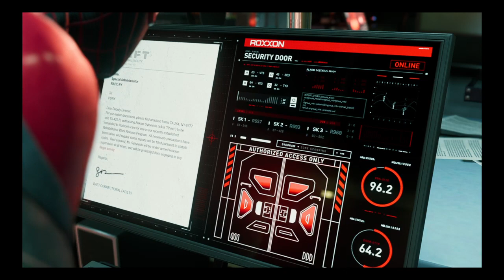Part 5. SPIDER-MAN: Miles Morales Gameplay MARVEL. No commentary